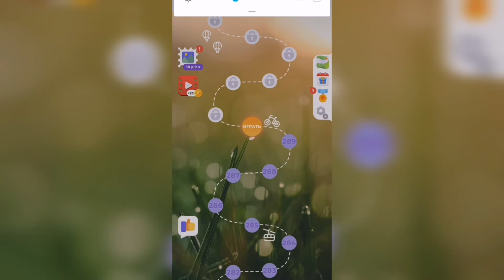Линия слова / Подъём в горы / Уровень 290